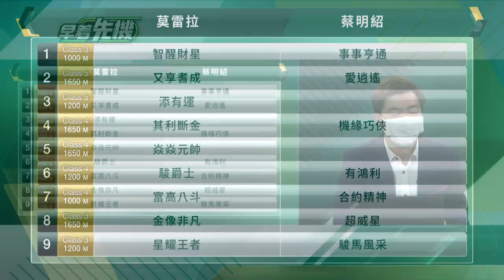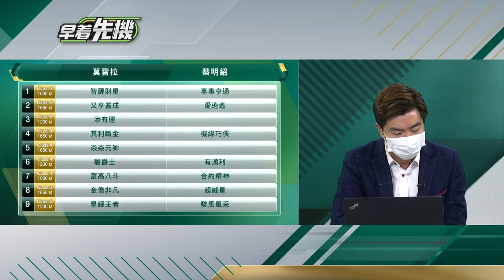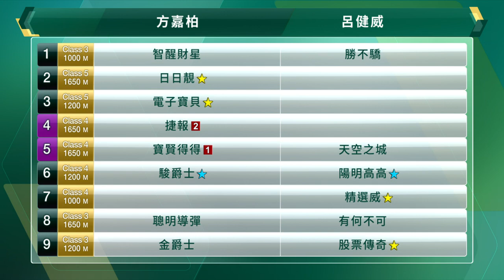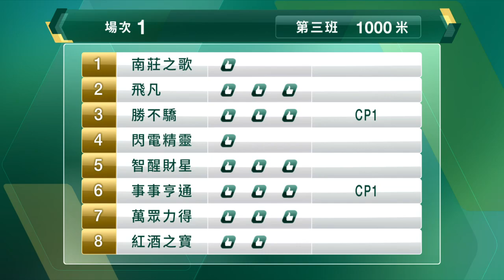【早着先機】21/22 #40 跑馬地夜賽 — 第1場（1月26日）